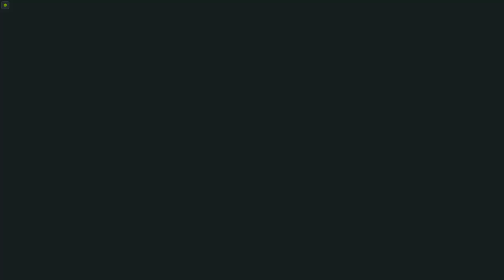Wandering In The Dark, Magic Lamp | The Witcher 3 Wild Hunt [#03] (28-12-2022)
Updated to the latest version, The Witcher 3: Wild Hunt comes with new features and items, including a built-in Photo Mode, swords, armor, and alternate outfits inspired by The Witcher Netflix series — and more!

Behold the dark fantasy world of the Continent like never before! This edition of The Witcher 3: Wild Hunt has been enhanced with numerous visual and technical improvements, including vastly improved level of detail, a range of community created and newly developed mods for the game, real-time ray tracing, and more — all implemented with the power of modern PCs in mind.

Trained from early childhood and mutated to gain superhuman skills, strength, and reflexes, witchers are a counterbalance to the monster-infested world in which they live.
• Gruesomely destroy foes as a professional monster hunter armed with a range of upgradeable weapons, mutating potions, and combat magic.
• Hunt down a wide variety of exotic monsters, from savage beasts prowling mountain passes to cunning supernatural predators lurking in the shadowy back alleys of densely populated cities.
• Invest your rewards to upgrade your weaponry and buy custom armor, or spend them on horse races, card games, fist fighting, and other pleasures life brings.

Built for endless adventure, the massive open world of The Witcher sets new standards in terms of size, depth, and complexity.
• Traverse a fantastical open world: explore forgotten ruins, caves, and shipwrecks, trade with merchants and dwarven smiths in cities, and hunt across the open plains, mountains, and seas.
• Deal with treasonous generals, devious witches, and corrupt royalty to provide dark and dangerous services.
• Make choices that go beyond good & evil, and face their far-reaching consequences.

Take on the most important contract of your life: to track down the child of prophecy, the key to saving or destroying this world.
• In times of war, chase down the child of prophecy, a living weapon foretold by ancient elven legends.
• Struggle against ferocious rulers, spirits of the wilds, and even a threat from beyond the veil – all hell-bent on controlling this world.
• Define your destiny in a world that may not be worth saving.